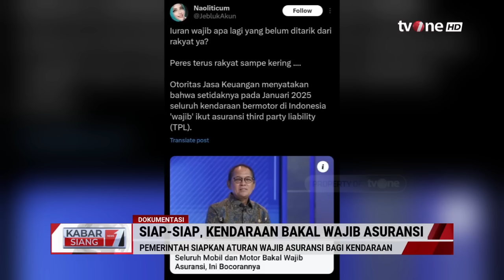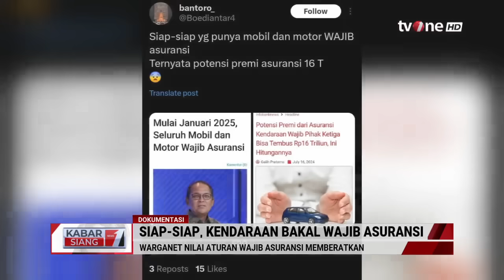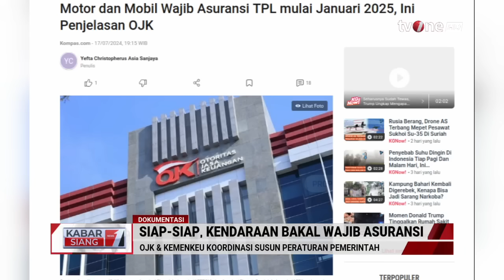Kendaraan Bakal Wajib Asuransi, Ini Komentar Masyarakat | Kabar Siang tvOne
Kabar Siang, - Kendaraan Bakal Wajib Asuransi, Ini Komentar Masyarakat | Kabar Siang tvOne

Pemerintah sedang menyusun aturan untuk mewajibkan kendaraan bermotor, seperti motor dan mobil, diikutsertakan asuransi third party liability (TPL) mulai Januari 2025 mendatang.

Penerapan asuransi TPL bagi kendaraan bermotor ini merupakan bagian dari pelaksanaan Undang-Undang (UU) Pengembangan dan Penguatan Sektor Keuangan (PPSK) yang telah ditetapkan 12 Januari 2023.

Dilansir dari laman Dewan Perwakilan Rakyat (DPR), pemerintah sekarang tengah menyusun aturan turunan untuk pelaksanaan UU PPSK yaitu berupa peraturan pemerintah (PP) yang paling lambat terbit dua tahun setelah UU PPSK diundangkan atau 12 Januari 2025.

Kepala Eksekutif Pengawas Perasuransian, Penjaminan, dan Dana Pensiun Otoritas Jasa Keuangan (OJK) Ogi Prastomiyono mengungkapkan, OJK saat ini sedang berkoordinasi dengan Kementerian Keuangan dan Badan Kebijakan Fiskal untuk menyusun PP asuransi TPL kendaraan bermotor tersebut.

KABSI01
GUS01
RZA01